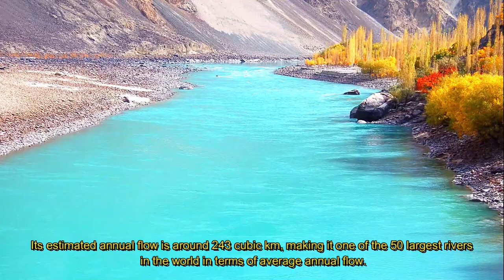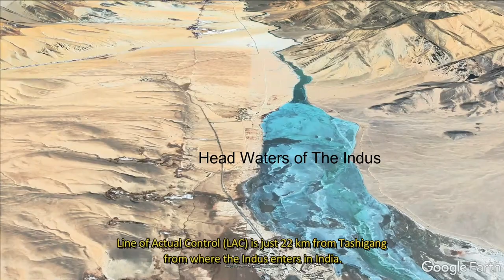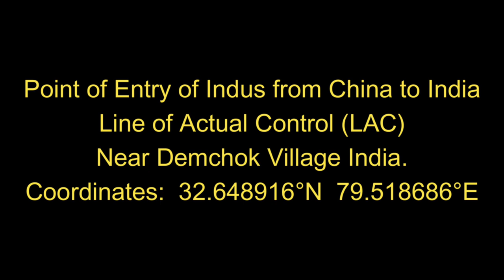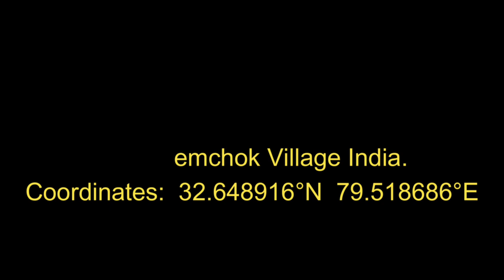The Indus Saga, Episode-1 | Lion River | Indus River in China | Sher darya |Source of Indus river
The Indus Saga, Episode-1 💙
They say "You can't argue with a River- it is going to flow no matter what!
You can dam it up, put it to useful purposes, you can deflect it, but you can't argue with it! "
When you see the voyage of Indus you feel how true is this.. A river emerging from small springs in Tibetan plateau, fed with the glaciers and rivers of  Ladakh, Karakorum, Himalayan and Hindu Kush ranges, quenching the thirst of numerous areas, making serpentine course through plains and at the end magically meeting with the Arabian Sea.
Isn't this journey miraculous?
Yeah Indus is enchanting, miraculous and a gift of ALLAH!
We find one of the oldest civilization near the banks of Indus and now at present we see Indus is dotted with settlements around it throughout it's journey.
I have always dreamt to work on the main source and voyage of Indus. And here I'm presenting you with my hard work of a month, which mainly focus on the origin of this mighty river and it's journey through different areas till it falls in the Sea.
I have cleared a myth here too, about the origin of Indus which is mainly thought to be the Manasarovar Lake, which isn't.
Watch the video (the first episode) to get the interesting information about Indus Journey. 💙